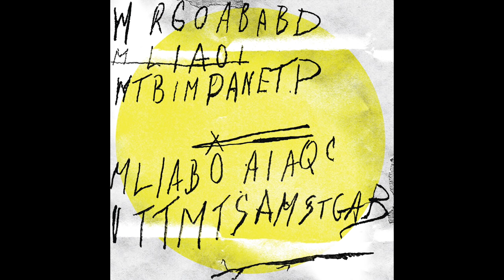The Drones - Feelin Kinda Free / Full Album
The Drones - Feelin Kinda Free

00:00 – Private Execution

07:11 – Taman Shud

10:38 – Then They Came For Me

14:56 – To Think That I Once Loved You

21:10 – Tailwind

26:42 – Boredom

30:05 – Sometimes

34:01 – Shut Down SETI